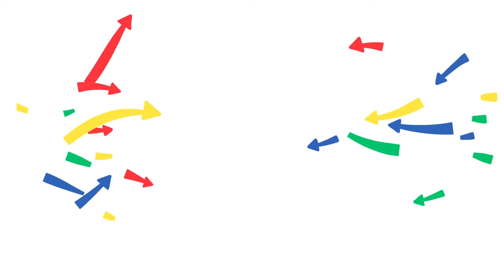Highlights of EUCYS Leiden 2022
The 33rd edition of EUCYS took place in Leiden, the European City of Science 2022, from 13 to 18 September.

EUCYS is the most important student science fair in the EU, showcasing the best of student scientific achievement in the EU and beyond. The contest aims at encouraging young girls and boys from 14 to 20 years old to study STEM and pursue a career in science.

See you in Brussels in September 2023 for the 34th edition of EUCYS!